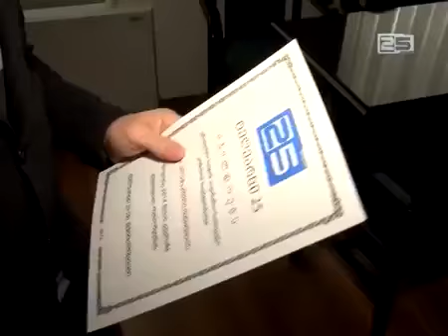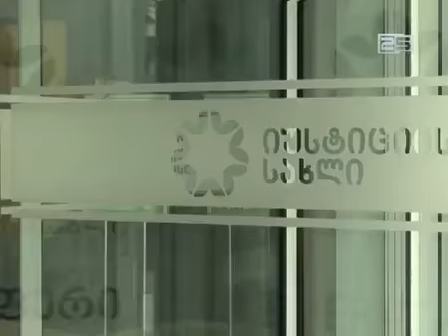წლის ყველაზე რესპონდენტი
ვინ იყო წლის ყველაზე კომუნიკაბელური, გულწრფელი და მედიისათვის მიუწვდომელი რესპონდენტი- “ტელარხის 25”-ის ახალი ამბების რედაქციამ შიდა გამოკითხვა ჩაატარა.
1.წლის ყველაზე კომუნიკაბელური რესპონდენტი: მურმან დუმბაძე - ბათუმის მაჟორიტარი დეპუტატი საქართველოს პარლამენტში.

2.წლის ყველაზე მიუწვდომელი რესპონდენტი: შოთა ტყეშელაშვილი - აჭარის მთავარი პროკურორი

3.წლის ყველაზე გულახდილი რესპონდენტი: ალექსანდრე ჩიტიშვილი - აჭარის უმაღლესი საბჭოს დეპუტატი